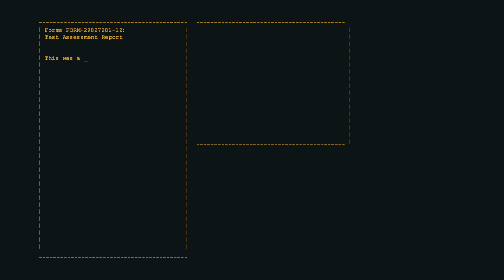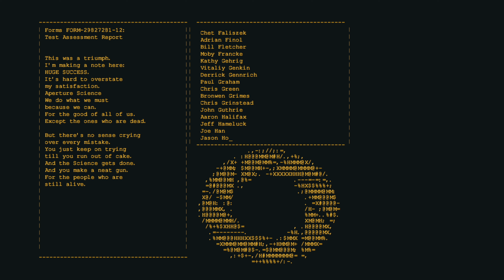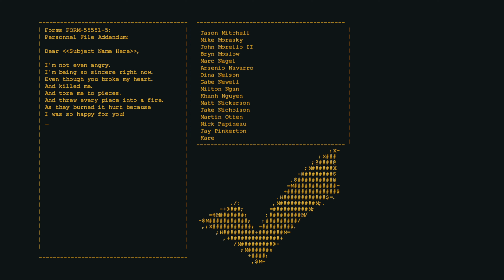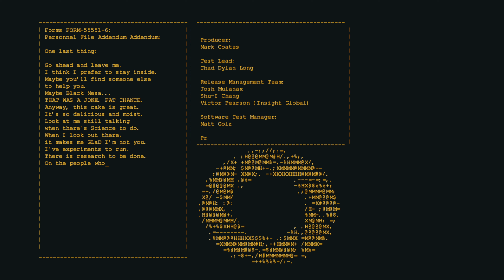Portal: Still Alive - Part 5 End - This Was A Triumph